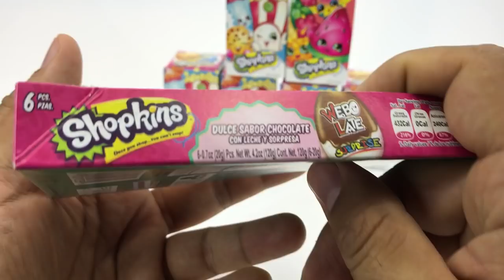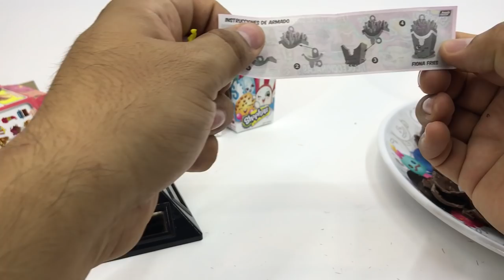Empaque Sorpresa #14 Shopkins ★ juegos juguetes y coleccionables ★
Empaque Sorpresa #14 abrimos los huevos de Shopkins Webo Late Surprise - Bondy Fiesta ..cuantos repetidos?